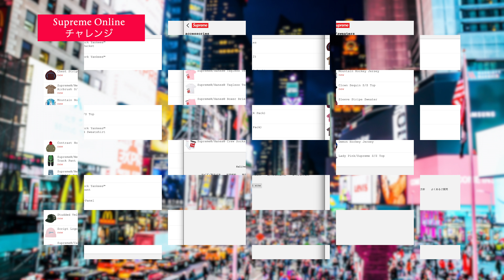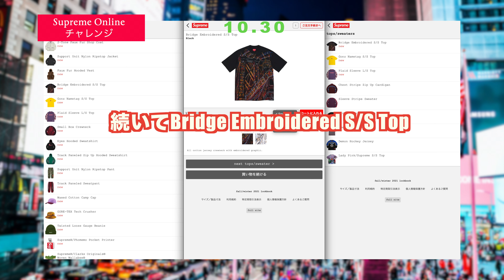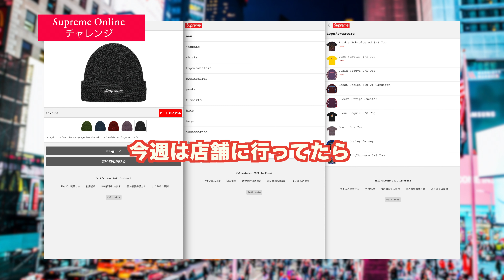【 Supreme 】21fw week3 オンライン挑戦（4K対応）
Supreme 21fw week3は2年ぶりとなるClarksとのコラボ。レギュラーアイテムも2-tone Faux Fur Shop Coatや葵産業製のEyes Hooded Sweatshirt、Gonz Nametag S/S Top、Preview以降にジワジワきたBridge Embroidered S/S Top、感熱タイプのPhomemo Pocket Printerなど気になるアイテムが発売となります。先週Yankees コラボを結構買ったので今週は欲しいアイテムを絞って狙っていきます。海外動向見ても即完売というのは少ない気がするので、比較的買いやすいWeekだと思います。参考になれば幸いです。